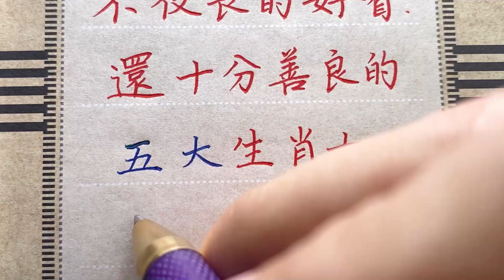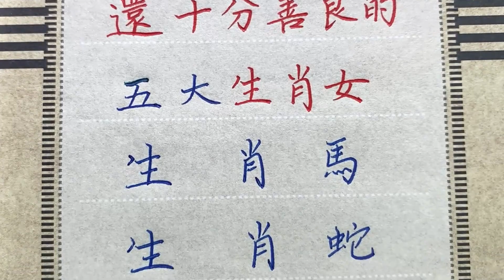長得好看，還十分善良，這是神仙姐姐下凡了嗎？生肖